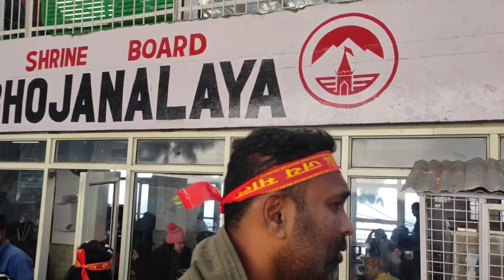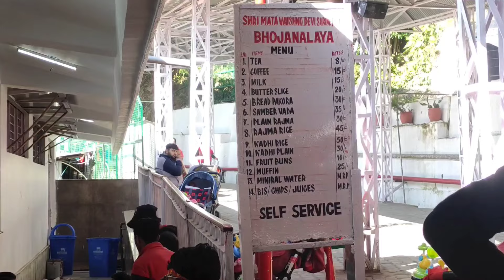ಲಕ್ಷಾಂತರ ಜನರು ಭೇಟಿ ನೀಡುವ ತ್ರಿಕೂಟ ಪರ್ವತದ 5200 ಅಡಿ ಎತ್ತರದಲ್ಲಿರುವ ವೈಷ್ಣೋದೇವಿ ಶಕ್ತಿಪೀಠದ ಸಂಪೂರ್ಣ ಮಾಹಿತಿ 🙏